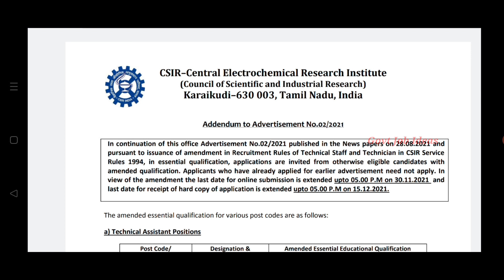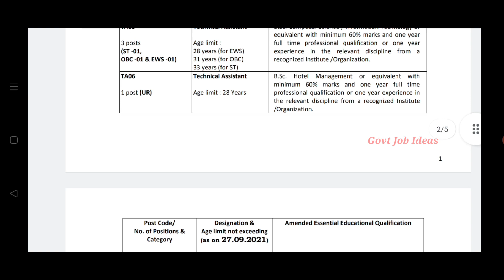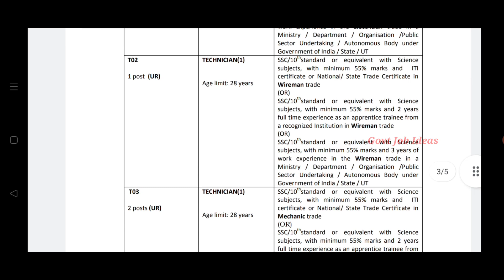Tamil Nadu CECRI Recruitment | 10th Pass to Any Degree | Permanent Government Job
Tamil Nadu CECRI Recruitment..